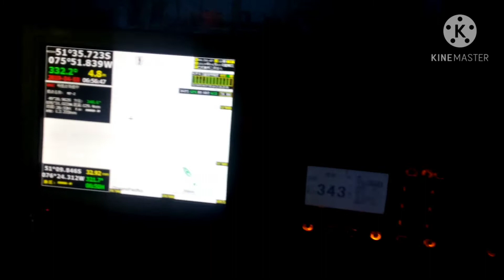badai,kapal cumi peru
terkena badai perjalanan dari Chili menuju peru